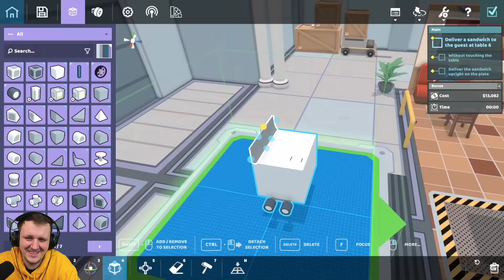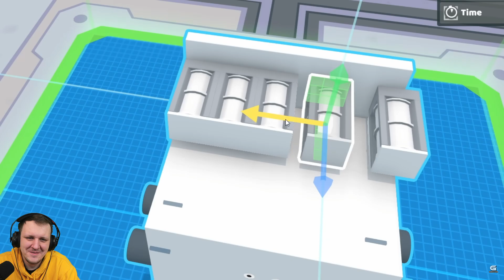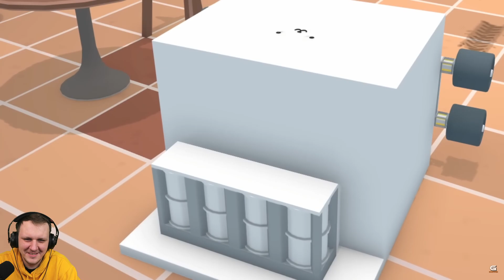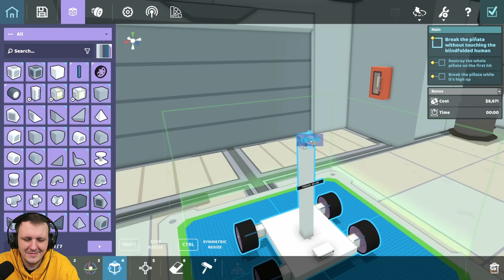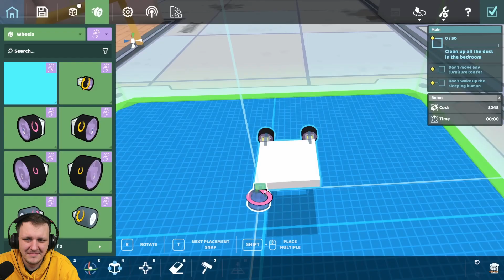На заводе Киберлайф | Валера Гостер ( Valera Ghosther ) Реакция